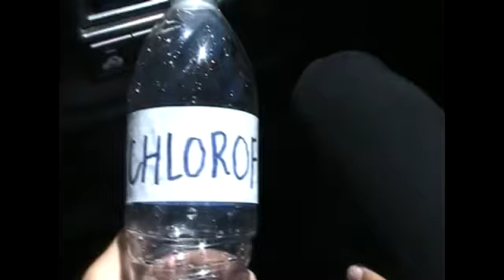AP English Movie Project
AP English Movie Project 2012 "Prom Queen B**ch" Starring: Khoa Nguyen, Piyush Kumar, Cindy Ho, Cindy Ta, Amy Le, and Renee Romano.